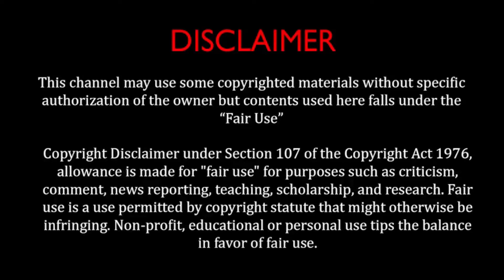Panda Ant 🔴 ভয়ংকর পান্ডা পিঁপড়া - যার কামড়ে গরুও মারা যায় l বটতলা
Panda Ant বা পান্ডা পিঁপড়া,  এরা  হাইমেনোপটেরা পর্ব  ও মিউটিলিডা পরিবারের অন্তর্ভুক্ত একপ্রকার পতঙ্গ । শরীরে পান্ডাদের মতো সাদা-কালো রঙের বাহার আর পিপড়ার মত চাল-চলনের কারনে এদের এমন নামকরন। তবে অনেকে এদেরকে ভেল্ভেট পিঁপড়া বা velvet Ant নামেও অবিহিত করে থাকেন।

এরা সাধারণত উষ্ণমণ্ডলীয় অঞ্চলে শুকনো মরুভূমি বা বালুময় পরিবেশে বসবাস করতে পছন্দ করে।   ১৯৩৮ সালে চিলির উপকূলীয় অঞ্চলে সর্বপ্রথম  এদের দেখা পাওয়া যায়। চিলি ছাড়া আর্জেন্টিনা, আমেরিকা এবং মেক্সিকোর মরু অঞ্চলে বেশি দেখা যায় এদেরকে।

দৈহিক বৈশিষ্ট্য দেখে পুরুষ ও স্ত্রী পিঁপড়া চেনা যায়। পান্ডা পিঁপড়ার সাদা-কালো রঙ শুধু তাদের স্ত্রী প্রজাতির মধ্যেই দেখা যায়। স্ত্রী পান্ডা পিঁপড়া পুরুষের তুলনায় বেশি হৃষ্টপুষ্ট এবং লোমশ হয়ে থাকে।

Panda Ant Facts
স্ত্রী পিপড়ার চোখ বাদে মাথার পুরোটা সাদা রংয়ে আবৃত। শরীরের বাকী অংশে রয়েছে সাদাকালে লোমের এক অদ্ভুত সমাবেশ , পৃথিবীতে থাকা অসংখ্য ভোলতা বা ভিমরুলের প্রজাতির মধ্যে একমাত্র এদের শরীরেই এমন রং দেখা যায়।

বিশেষজ্ঞদের মতে, তাদের গায়ের আকর্ষনীয় এই রং মূলত এক ধরনের সতর্কসংকেত, যা  কাছে ঘেষার আগেই শিকারি প্রাণীদের নিরাপদ দুরত্ব বজায় রাখার ইংগিত দেয়। আর যদি কেউ এ সতর্ক সংক্ষেত উপেক্ষা করে তবে তার পরিণতি হয় ভয়াবহ।  কারন স্ত্রী পিপড়ার ডানার বদলে রয়েছে ভয়ানক এক হুল যা ফোটালে অবর্ণর্নীয় ব্যথার শিকার হয় আক্রান্ত প্রাণী। আর এই হুলের কারণেই তাদেরকে ‘কাউ কিলার’ গরু খুনি পিপড়া নামেও অবিহিত করে থাকেন স্থানীয়রা।

এদের যন্ত্রণাদায়ক কামড় ছোট বিড়াল বা কুকুরের মতো প্রাণীদের জন্য প্রাণঘাতীও হতে পারে।

আজব এই প্রাণীটির সম্পর্কে মজার সব তথ্য জানতে দেখুন পুরো ভিডিওটি।

লাইক, কমেন্ট ও শেয়ার করে বটতলার সাথে থাকুন।